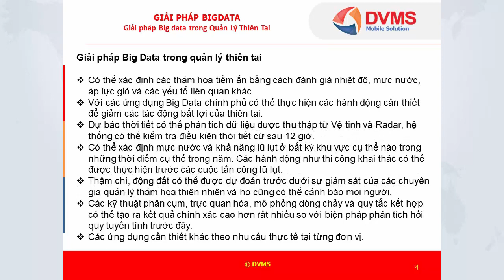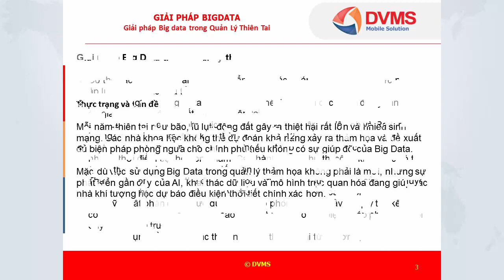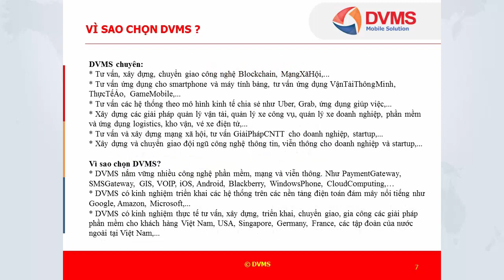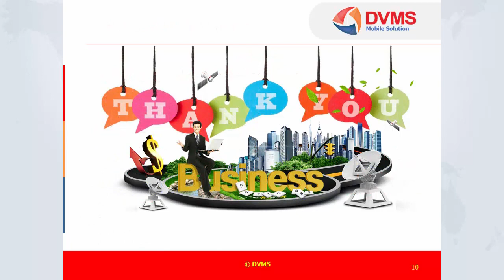Giải pháp Big data trong Quản Lý Thiên Tai